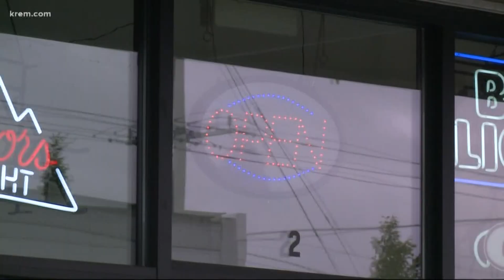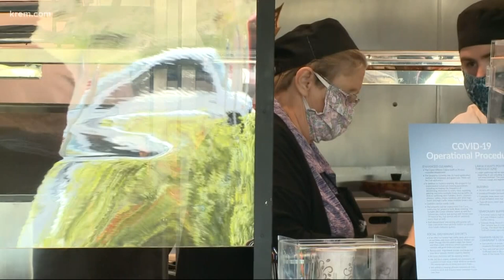Spokane County needs to move into Phase 3, Mayor Woodward says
Though Dr. Bob Lutz says Spokane County isn't ready for Phase 3, Mayor Nadine Woodward says the move needs to happen.